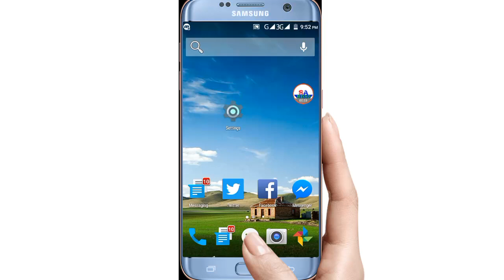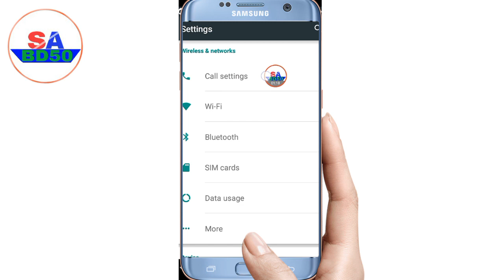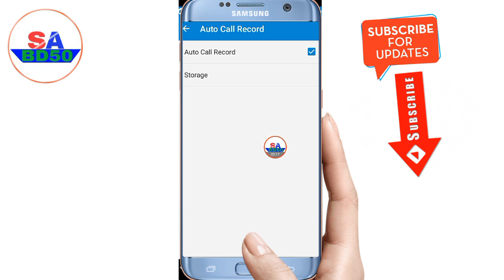কোনো সফটওয়্যার ছাড়াই অটো কল রেকড করুন।How to auto call record.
কোনো সফটওয়্যার ছাড়াই অটো কল রেকড করুন।

বন্ধুরা আমার সালাম নিন আসসালামুআলাই কুম।
বন্ধুরা অ্যান্ডয়েড মোবাইল এবং বিভিন্ন ধরনের অ্যাপ টিউটিরিয়াল সম্পকে অনেক সহজ ভাবে জানার জন্য। Please Please please.
আপনারা এই ইউটিউব (YouTube) চ্যানেলে যে, সকল ভিডিও পাবেন তা হলো:
(১)মোবাইল সেটিং টিউটোরিয়াল।
(২)মোবাইল অ্যাপ বা সফটওয়ার টিউটোরিয়াল।
(৩)অ্যান্ডোয়েট তিপ্স।
(৪)Earning (ইনকাম)টিউটোরিয়াল।
আরো অন্যঅন্য তিপ্স And Trick.

Ok let's go .good by.